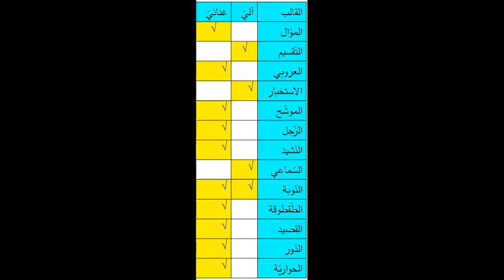تصنيف القوالب الموسيقيّة